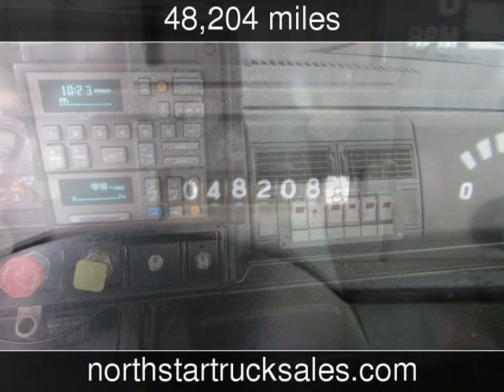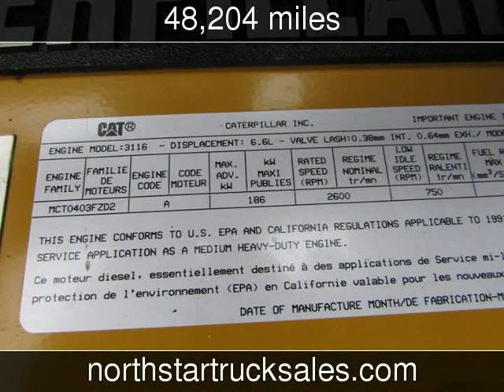1992 Chevrolet Kodiak C70 Water Truck Used Commercials - St Cloud,MN - 2018-11-01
See more details about this used commercial This 1992 Chevrolet Kodiak C70 Water Truck with 48,204 miles is for sale at NorthStar Truck Sales.